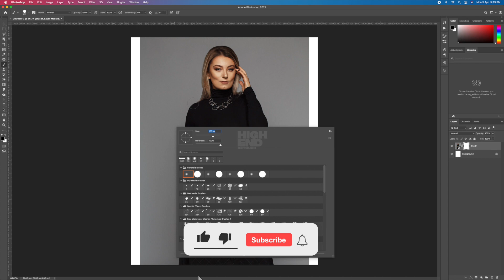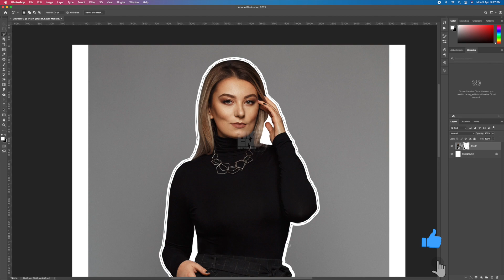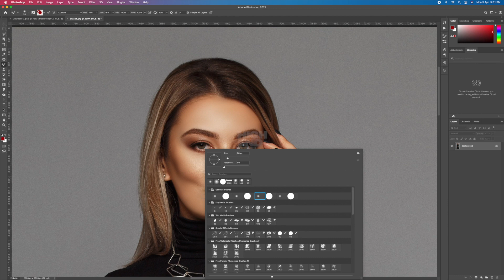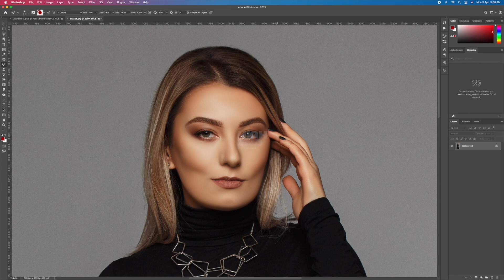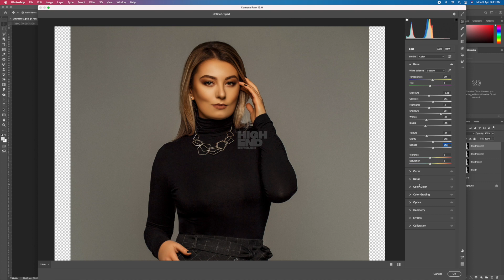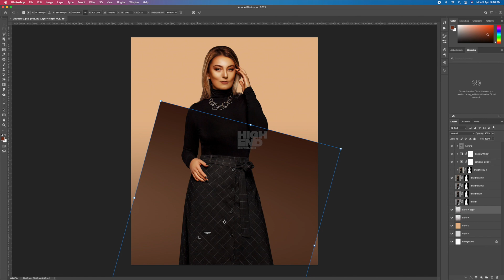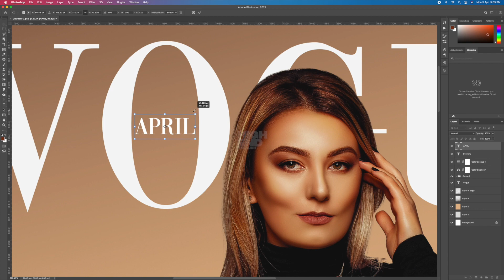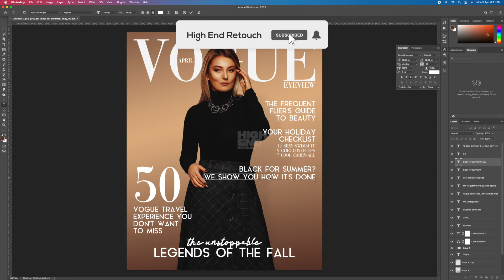How to create a VOGE MAGAZINE cover in Photoshop - Photoshop Tutorial - High End Retouch 2022